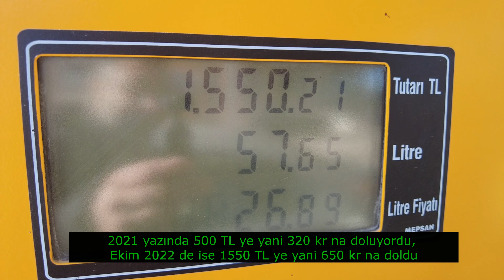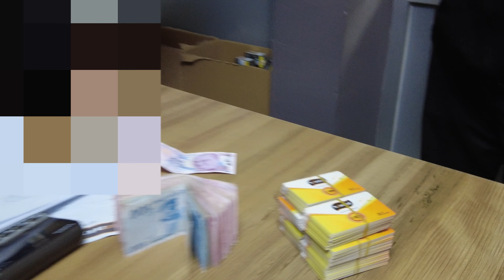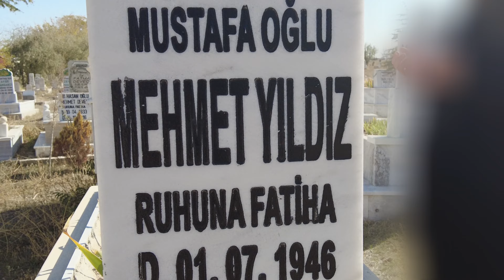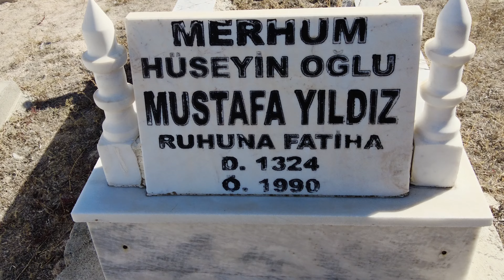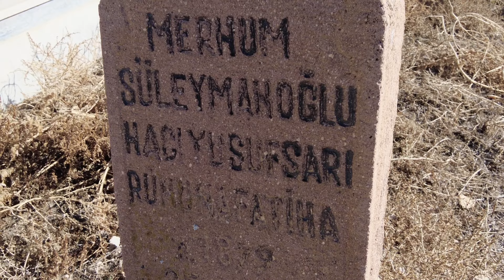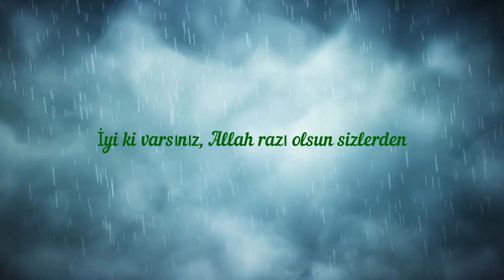Yolumuz bu sefer Cihanbeyli den geçti elhamdulillah..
Bir Türk ile bir Kürt kardeş olup onlarca gönüle yardım eli uzattı. Her zaman kardeşlik kazanacak inşaAllah...